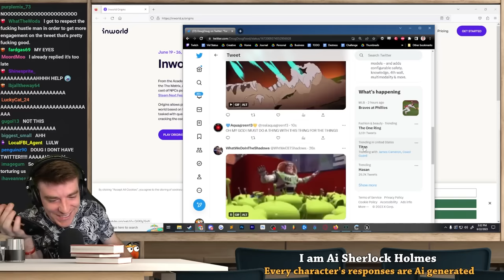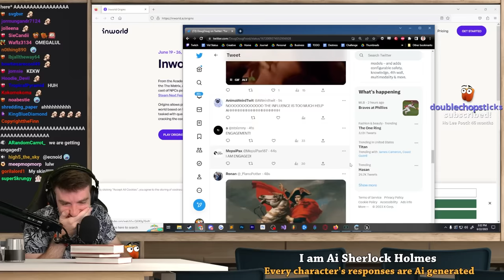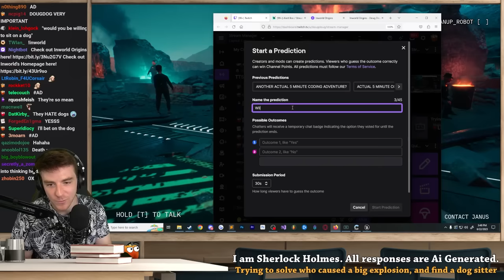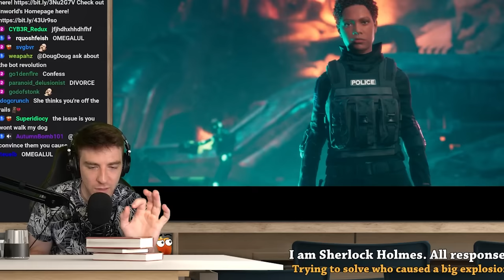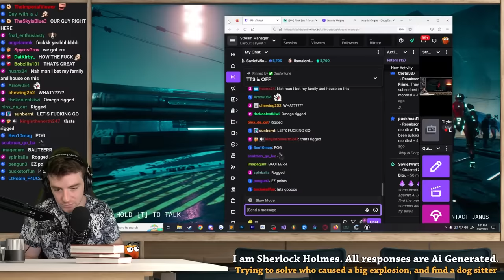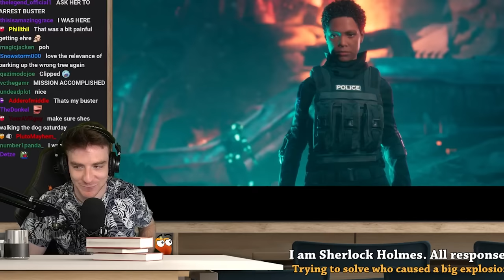DougDoug's quest to find a dog sitter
I am so engaged with the content that my skin melted. Thanks Doug.

Music Credits (in order of appearance):
Astral Chain - Emergency
Astral Chain - Creation
Baldur's Gate 3 - Bard Dance
Fire Emblem Echoes Shadows of Valentia - Twilight of the Gods
Bayonetta 2 - Underground Passage
Ring Fit Adventure - World Map
Paper Mario The Origami King - Giant Fan of Bonehead Island
Astral Chain - Investigation
Guilty Gear Xrd - Django django (Menu Screen)
The Legend of Zelda a Link Between worlds - An Anxious Sahasrahla
Pro Evolution Soccer 2008 - Spiral 2005
Fire Emblem Engage - Dreaming of Family
Bowser's Fury - Plessie Ride
Guilty Gear Strive - Countermove
Super Mario Odyssey - Staff Roll
Kirby and the Forgotten Land - Pitch-Black Horror